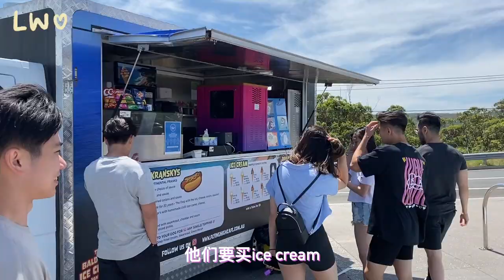vlog｜和大学朋友的自驾旅游🚗 / jervis bay🪐看海豚 / 圣诞bbq🎄【澳洲留学】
这是圣诞节时和朋友们去jervis bay时拍的旅游vlog!!
这次是最后一次和大学朋友一起在澳洲去road trip了
很珍贵的一个vlog🥺🥺因为我以后要一直一直回看 已经开始想念:')))
希望大家也会很喜欢这个vlog!
还在读书的朋友们 一定要珍惜和朋友一起玩乐的时光！哈哈哈

希望大家喜歡，我們下個影片再見!❤️

♡ Instagram ➭ @liangweiyong
♡ Like “楊量為“ On Facebook  ➭ 杨量为

▬▬▬▬▬▬▬▬▬▬▬ MY FAVOURITE UPLOADS ▬▬▬▬▬▬▬▬▬▬▬
‣‣圣诞DIY

哈咯我是量為，热爱生活的马来西亚女生。我喜歡拍生活影片、開箱、旅遊和美妝影片等等。

订阅数：1,422